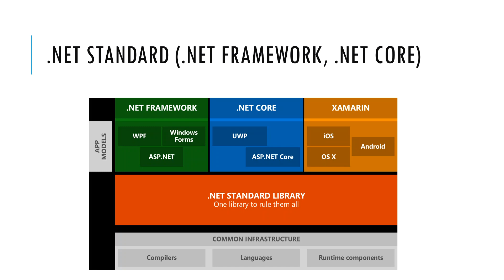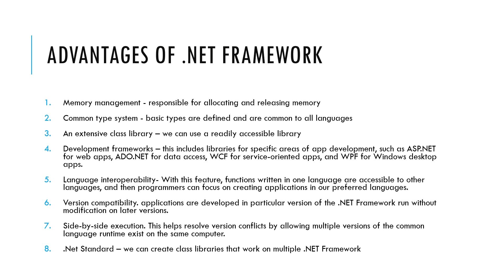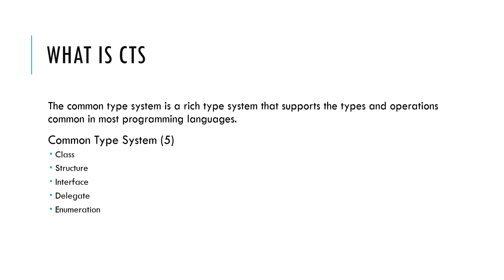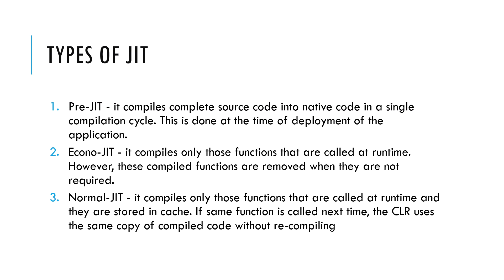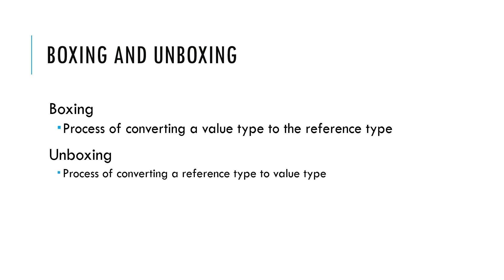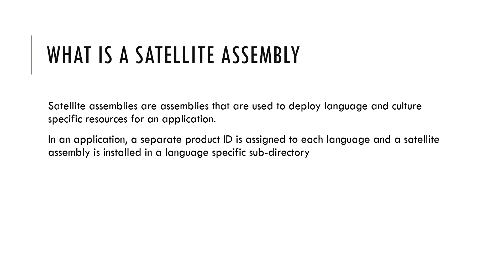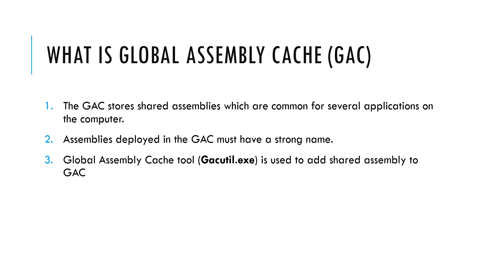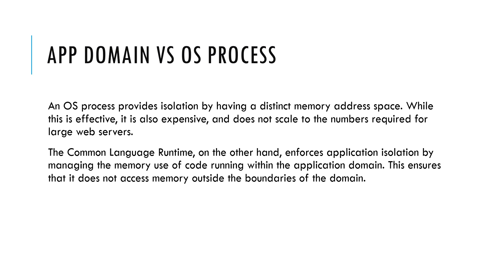.NET INTERVIEW QUESTIONS AND ANSWERS